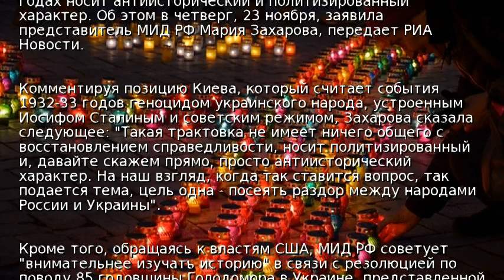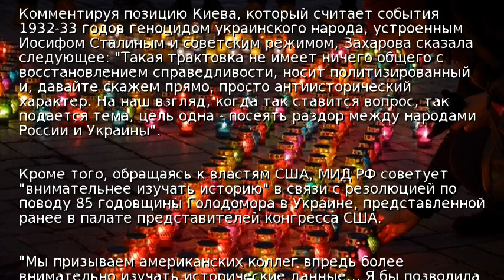Россия считает Голодомор политизацией истории